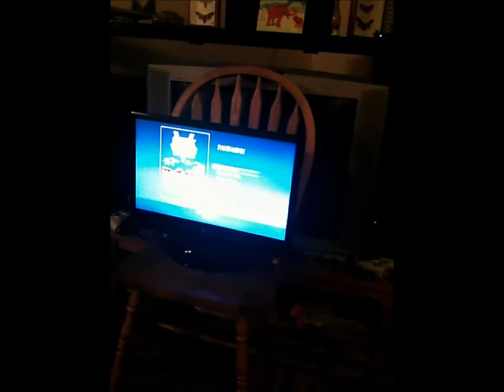master blaster and widow play sonic